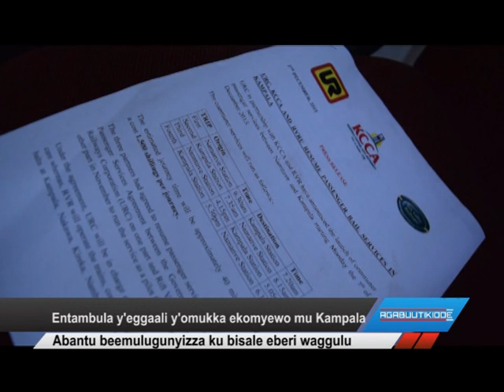Entambula y’eggaali y’omukka ekomyewo mu Kampala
Abantu beemulugunyizza ku bisale ebiri waggulu